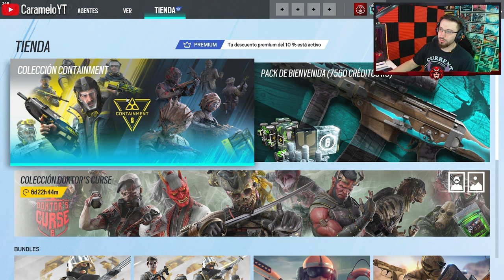*NUEVA* COLECCIÓN EVENTO CONTAINMENT | Caramelo Rainbow Six Siege Gameplay Español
✅ NUEVA COLECCIÓN EVENTO CONTAINMENT en este Gameplay de Rainbow Six Siege español en Brutal Swarm.